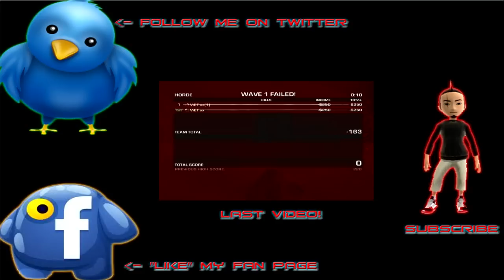Gears of War 3: Gameplay Commentary #1 | Channel Updates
Gears of War 3 Glitches Easter Eggs
Gears of War 3 Multiplayer Gameplay
Gears of War 3 Shotgun Gameplay
Funny Gears of War 3 Videos Moments
viietx gears of war 3 onyx medal glitch tips tricks boost fast hacks